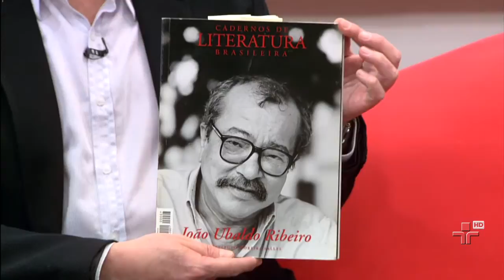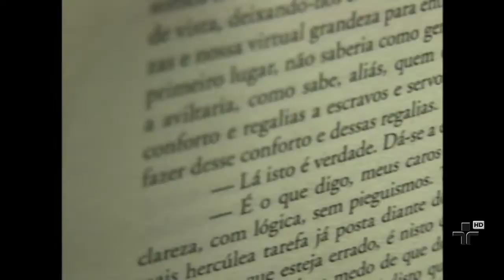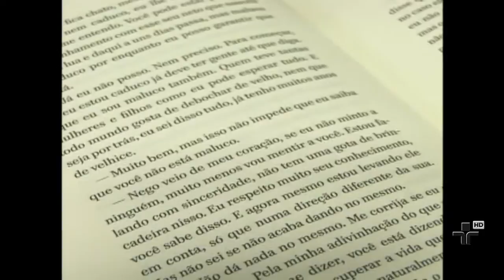Manuel da Costa Pinto no Metrópolis!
Homenagem ao escritor João Ubaldo Ribeiro, Manuel da Costa Pinto vem ao nosso estúdio falar um pouco sobre o escritor!
Vamos também conferir a abertura do Cine Belas Artes e uma entrevista com Min Tanaka!